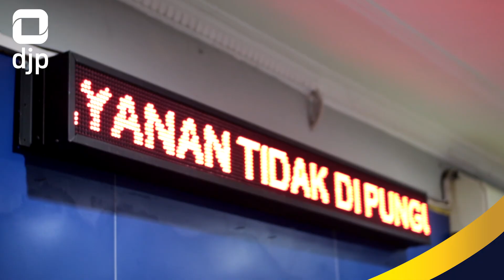Profil KPP Madya Bandung 2019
Video Profil KPP Madya Bandung Dalam Rangka Zona Integritas Wilayah Bebas dari Korupsi / Wilayah Birokrasi Bersih Bebas dan Melayani (WBBM)